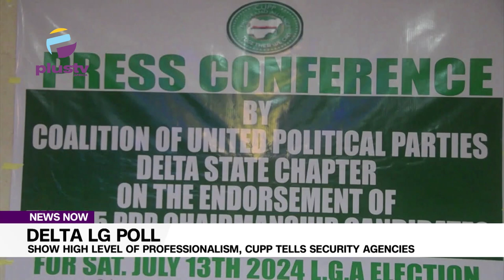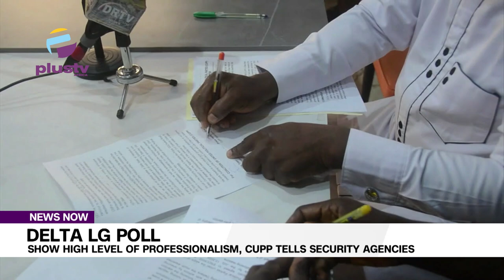Delta Lg Poll: Show High Level Of Professionalism, Cupp Tells Security Agencies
The spokesperson of the coalition of united political parties (CUPP) in delta state chapter, Prince Henry Eze has called on security agencies to show a high level of Professionalism in the exercise of their duties in order to sustain the prevalent peace as deltans are prepare to elect new local government chairman and councilors across the twenty five local government area of the state come 13 day of July 2024.
Prince Henry Eze made this statement at a press briefing in asaba the state capital.
Our asaba correspondent Akpomejero Friday reports that Prince Eze noted that Deltans are looking forward to a very robust local government election on our journey towards building a virile democracy.